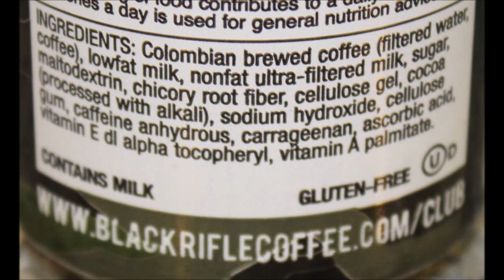Black Rifle Coffee Company Espresso Mocha & Espresso with Cream and Red Bull Dragon Fruit Review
This is a taste test/review of the Black Rifle Coffee Company Espresso Mocha and Espresso with Cream and The Summer Edition Red Bull Dragon Fruit Energy Drink.
* The Black Rifle were $3.19 each at Speedway. They are 170 calories each.

* The Red Bull was $2.49 at Speedway. It is 110 calories.